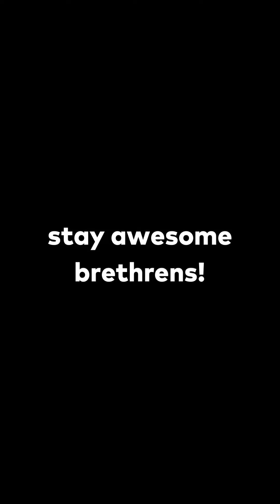Brethrens hearing the E-girl 4D Experience